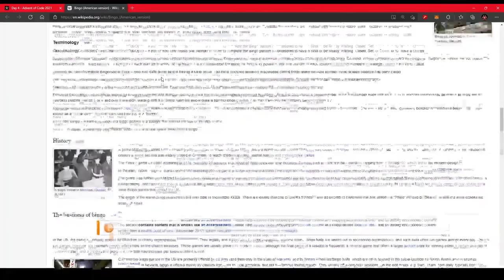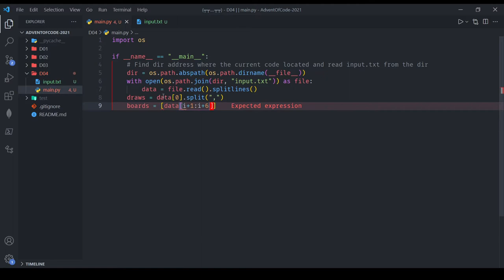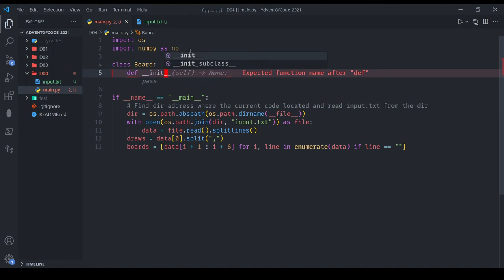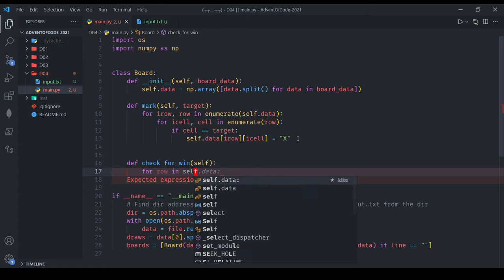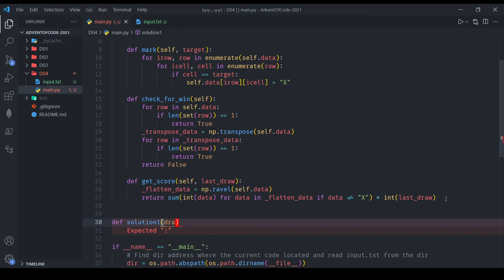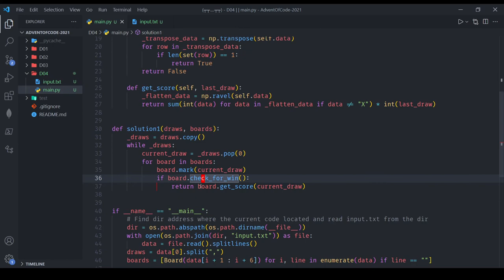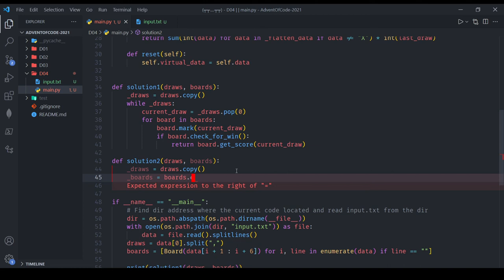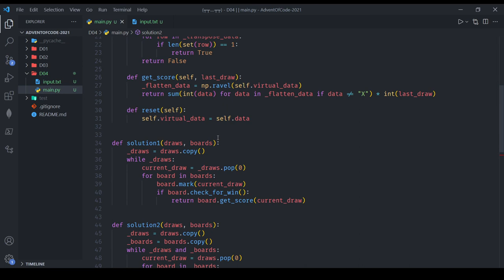[Advent of Code 2021] - Day 4: Bingo! [Python]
Timestaps:

00:00 - Intoduction
00:14 - Reading Puzzle 1
02:47 - Get Puzzle's Input
03:28 - Read Input in Python
06:05 - Create Board Class
07:53 - mark Method
09:03 - check_for_win Method
11:30 - get_score Method
13:10 - Solution Puzzle 1
15:33 - Reading Puzzle 2
16:20 - Minor Adjustment on Board Class
17:47 - Solution 2
22:00 - Outro